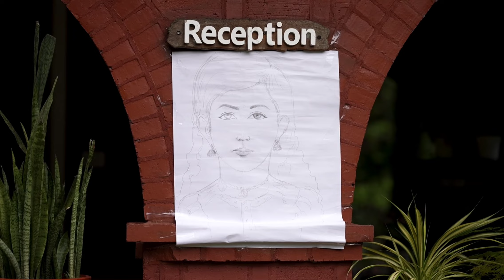Miracle Meditation - Onam Gathering 2022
Miracle Meditation
Swapnachitra
Koratty PO
Kerala
680308